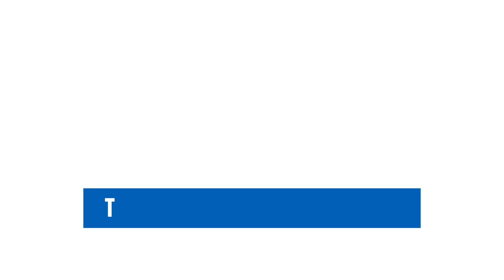Our ambassadors trek Machu Picchu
In September, a team of our ambassadors trek for five days to Machu Picchu to raise money and awareness of extreme hunger.